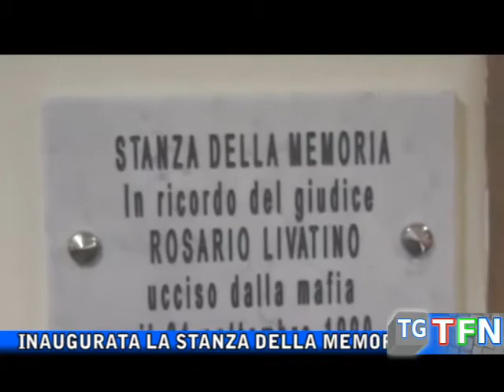La stanza della memoria di Livatino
Inaugurata la stanza della memoria del giudice Livatino, era l’ufficio del giudice